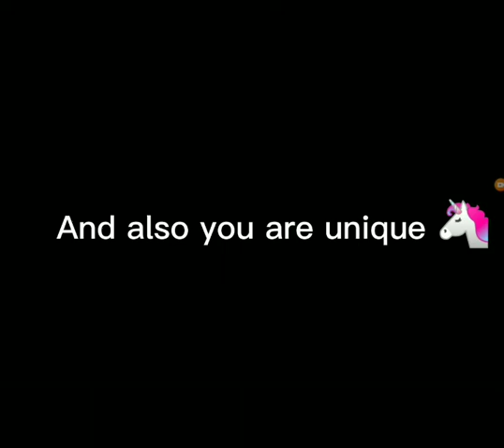Among Us HIDE AND SEEK!